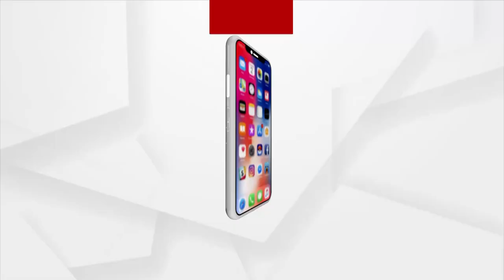ଭାଇରସ କେତେ ସଂକ୍ରମଣ କ୍ଷମ ତାହା ଆର ଭାଲ୍ୟୁ ଦେଖାଏ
ଭାଇରସ କେତେ ସଂକ୍ରମଣ କ୍ଷମ ତାହା ଆର ଭାଲ୍ୟୁ ଦେଖାଏ । ଆର ଭାଲ୍ୟୁ 1 ଉପରେ ରହିଲେ କେସ ସଂଖ୍ୟା ବଢ଼ି ବଢ଼ି ଚାଲିବ ବୋଲି ଥିଓରି କହୁଛି । କିନ୍ତୁ ଗଲା ସପ୍ତାହରେ କଟକ, ପୁରୀ ଓ ଖୋର୍ଦ୍ଧାରେ ଯାହା ସଂକ୍ରମଣ ସଂଖ୍ୟା ଥିଲା, ଏବେ ତାହା କମିଛି । ତା' ମାନେ ଆର ଭାଲ୍ୟୁ 1ରୁ କମ ଅଛି